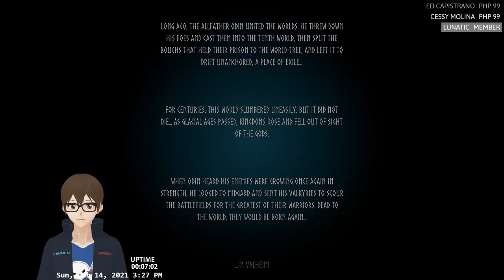🔴pt1 Lets play VALHEIM | Other Games Weekend